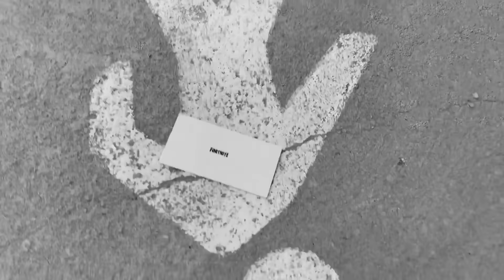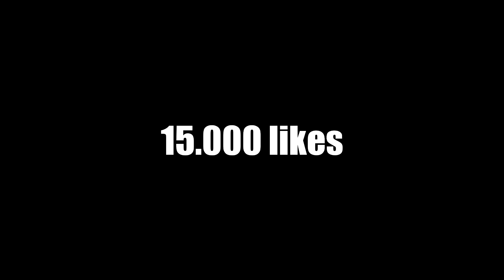Me DAN una CARTA PROHIBIDA por quitar un MANDO de FORTNITE y paso esto...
👉Ponte mi código en la Tienda de Fortnite y entras en el Sorteo de una Cuenta Exclusiva (Cada compra 5 punto Extra)

🎁Sorteo Pavos🎁 Para participar:
-Activar la campanita
-Compartir el vídeo con 20 personas
-Comentar
-Seguirme en Instagram y Twitter!

👉Si alguien se hace PATROCINADOR tendra ventajas y podra jugar conmigo en todo momento!

- Tenerme agregado en Play o Epic Games.
- No te afecta el modo lento en el chat.
- Nombre en verde en el chat.
-Juegas en los 1vs1 contra suscriptores!
-Directos exclusivos para jugar juntos!